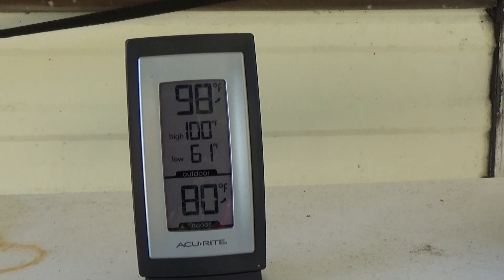Cast Iron Wednesday: Pork Tocino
Your Old Pal Fernbark makes Tocino, a Philippine style of pork.  It is amazing.  I know it looks like Satan's intestines, but it is delish!
This video is me doing stuff at Morning Wood.  It is for entertainment only.  It is  not an instructional video.  In fact, you should probably not do anything you see me doing in this video, except breath.